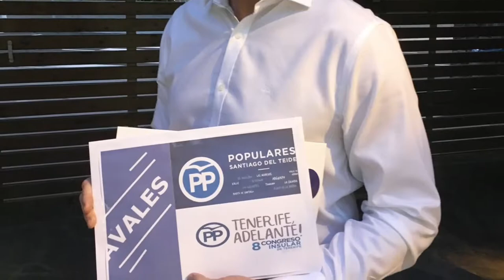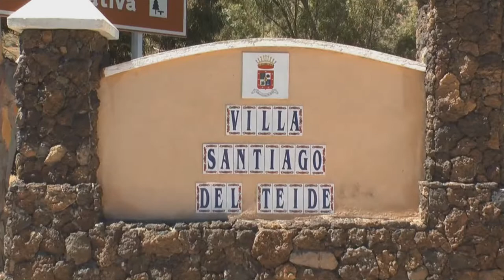Entrevista Candidato PP Alcaldía Santiago del Teide